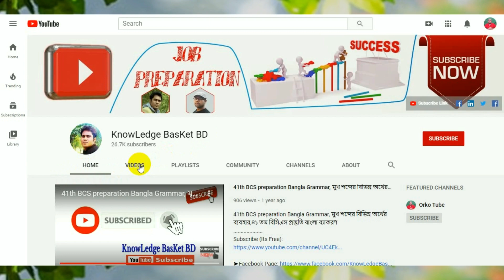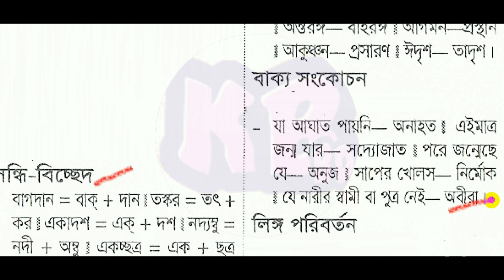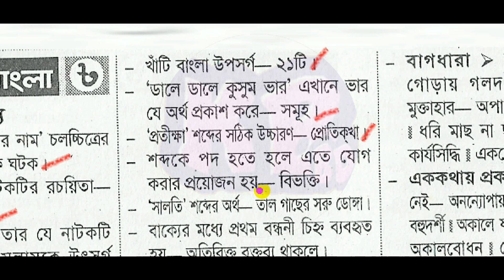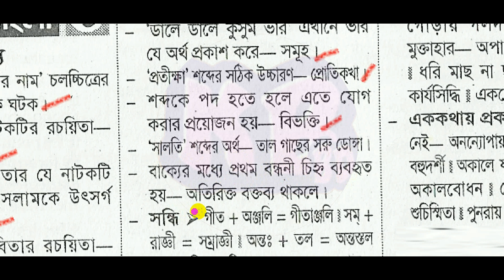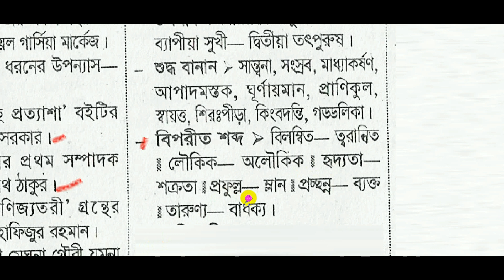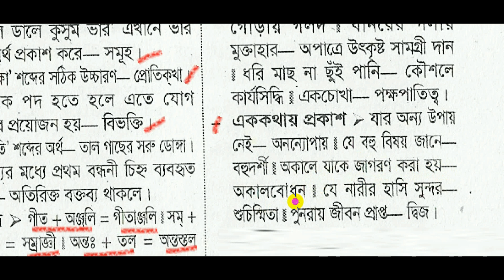poribar porikolpona odidoptor। Department of Family Planning dgfp । পরিবার পরিকল্পনা অধিদপ্তর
Directorate General of Family Planning dgfp  বাংলা সাজেশন বাংলা থেকে গুরুত্বপূর্ণ প্রশ্ন চাকরির বাংলা প্রস্তুতি Bangla Suggestions Important bangla Questions job Bangla Preparation previous question solution